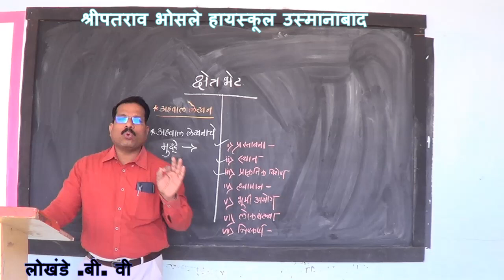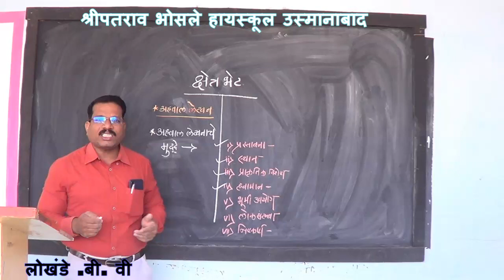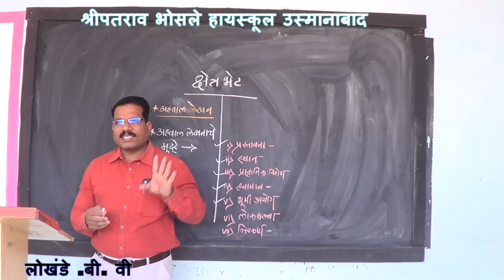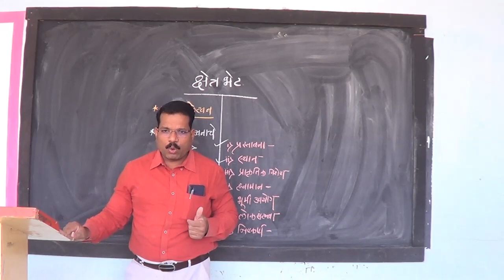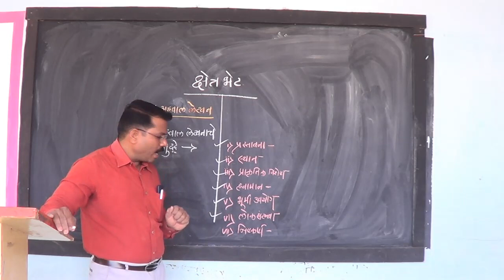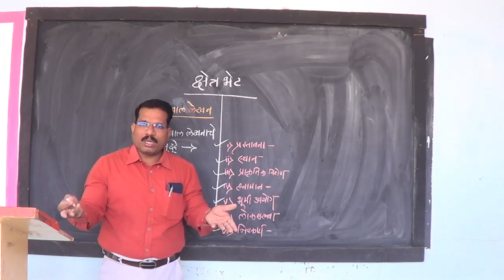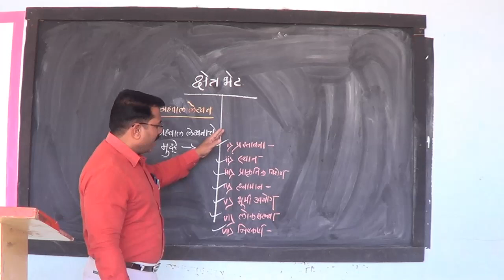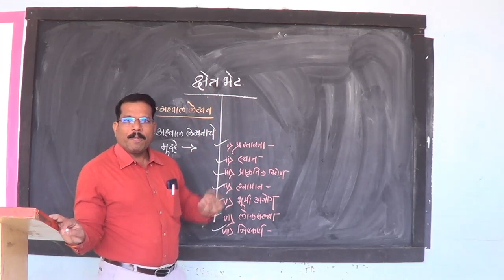क्षेत्रभेट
लोखंडे सर
१०वी
भूगोल